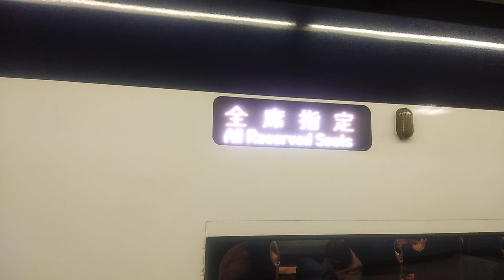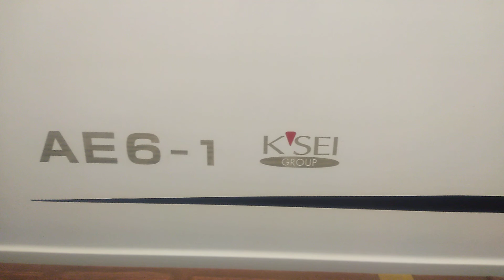スカイライナーAE形京成船橋停車(イブニングライナー)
イブニングライナーの停車動画です。
この日は東西線で船橋到着時に撮影するなとか言われて乗りたくなくなったとき
京成に乗り換えてスカイライナーを撮りました。
またライナー券無しで乗ろうとしてた乗客もいました。